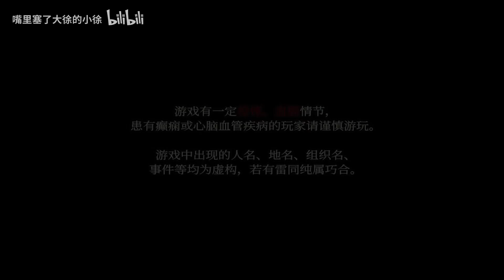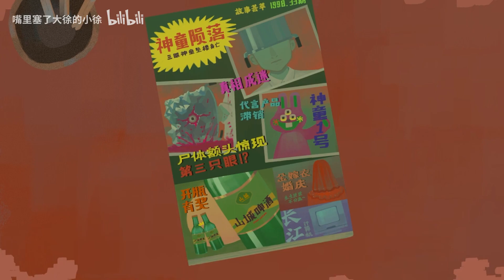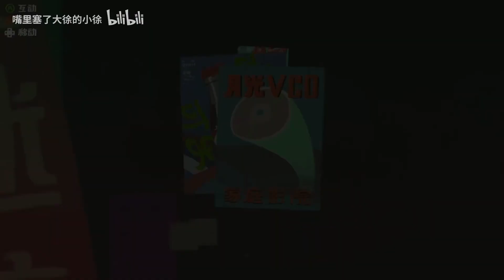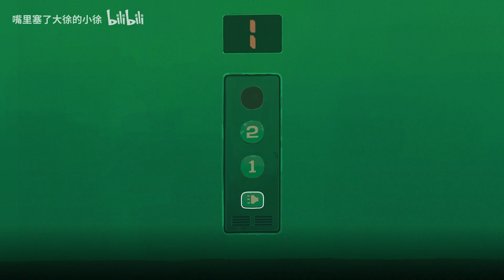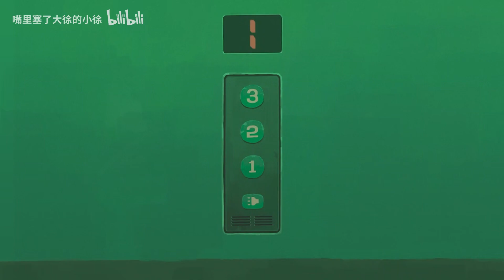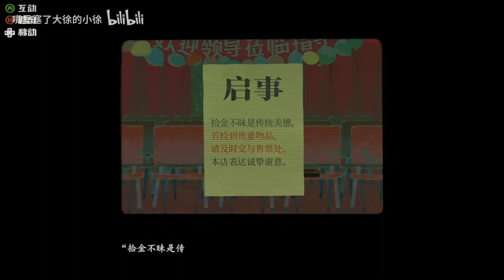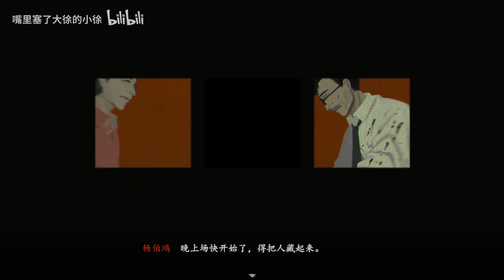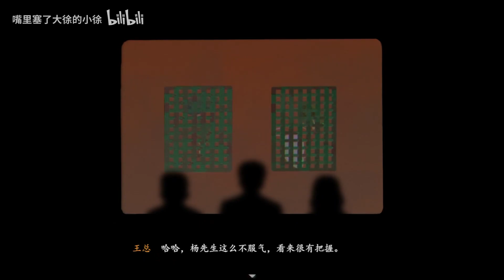邱芜好漂亮，我老婆！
大家好，我是嘴里塞了大徐的小徐。
这里是我的YouTube官方唯一频道。
这里我将为大家带来csol的游戏视频。
谢谢大家。